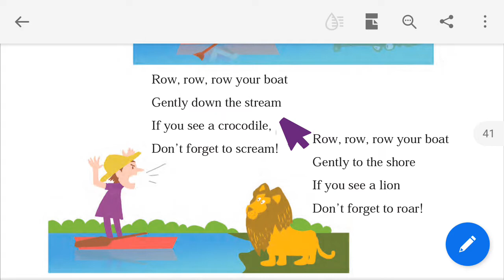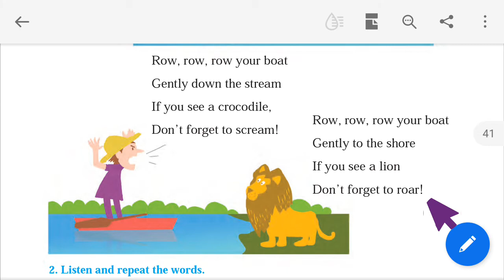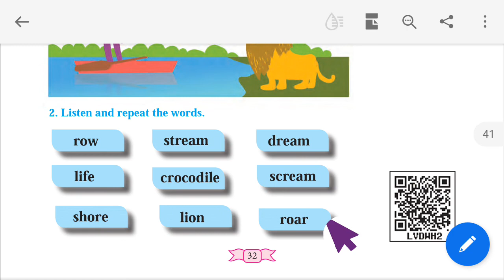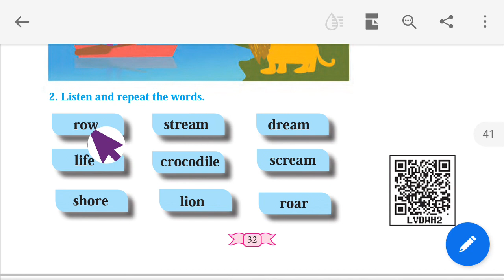4.3 Row, row, row your boat - Standard first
This Video help first standard students to recite the poem and to understand meaning of the rhyme.